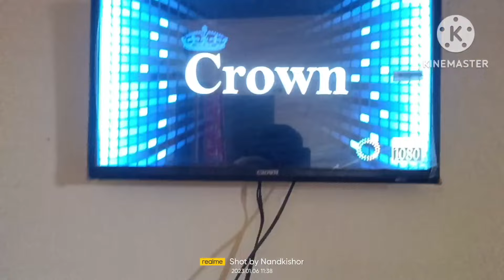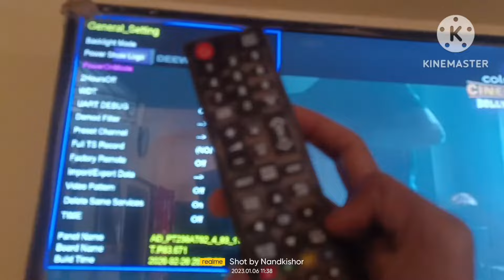Crown TV Me Bar Bar Remote Se On Nahi Karna Padega TV Automatic On hoga Bas Ye Setting Kar Le TV Me